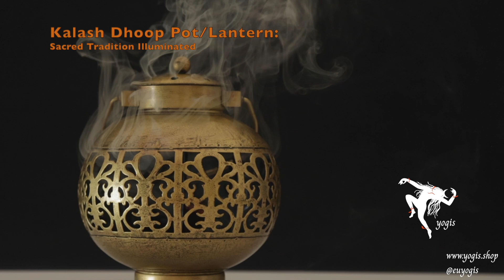Handmade Lantern & Dhoop Pot: Culinary and Pastoral Legacy, Tibetan, Jaisalmer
🕯️ Antique Gold Finish: Wrought Iron & Brass Luminary:
Crafted from sturdy wrought iron sheets and delicately coated with an antique finish, our Heritage Milk Burni Pot effortlessly combines functionality with aesthetic appeal.

🌿 Enchanting Ambiance, Anywhere You Place It:
Perfect for any kitchen or dining area – whether you're preparing traditional recipes or adding a touch of heritage to your decor – our Heritage Milk Burni Pot brings an air of authenticity to your space. Enhance your culinary experiences with the genuine warmth of cultural craftsmanship, adding a timeless appeal to your cooking and dining rituals.

🪝When you buy Hanger:
The hanger includes a set of screws for easy installation. Additionally, the Mango Hanger comes adorned with 2 small brass bells 🔔, as shown in the picture.

💡 Versatile Lighting:
Illuminate your space with the warm glow of a tea light candle or opt for an LED light for a modern touch. The Heritage Milk Burni Pot creates a captivating ambiance for any occasion.

🔧 Care & Handling Instructions:
* For Iron Lantern and Hanger: Made of Wrought Iron. Avoid using water or chemical-based cleaners. Clean with a dry cotton cloth. Apply wax polish on the outer area for a glossy shine.
* For Brass Bells and Brass Chain: Made of Brass with an antique finish. For extra shine, use natural Tamarind, Brasso liquid, or Brass Metal Cleaner like Pitambari.